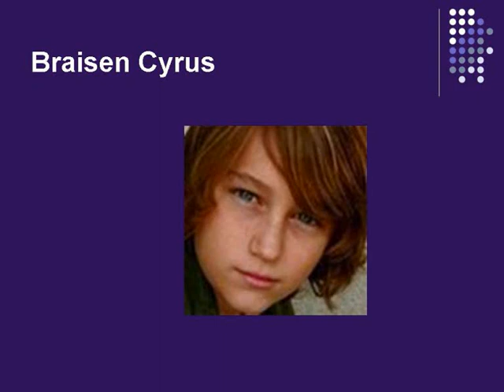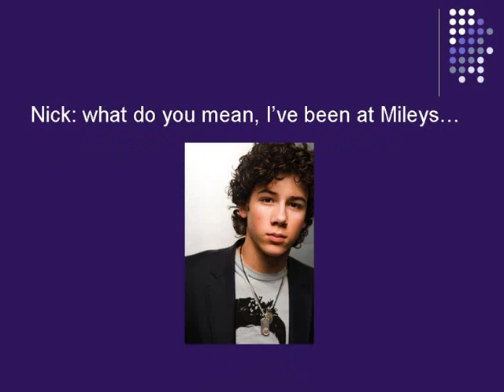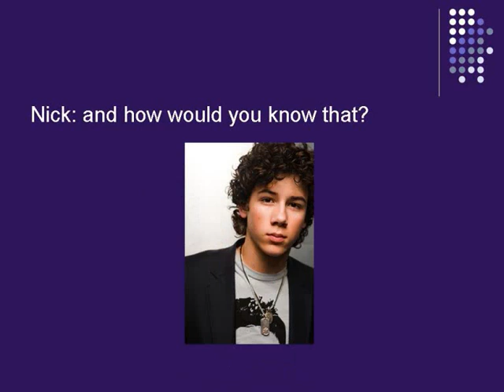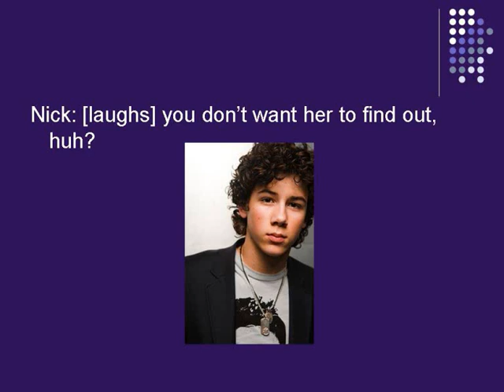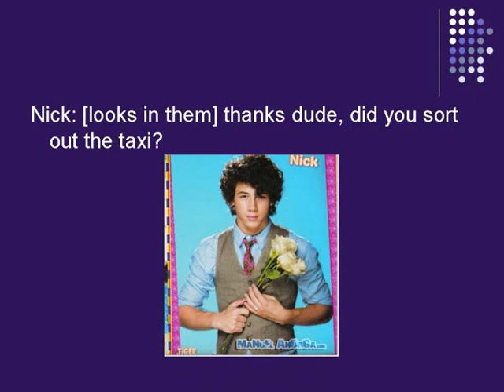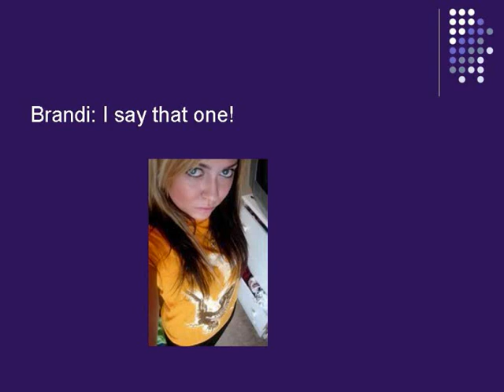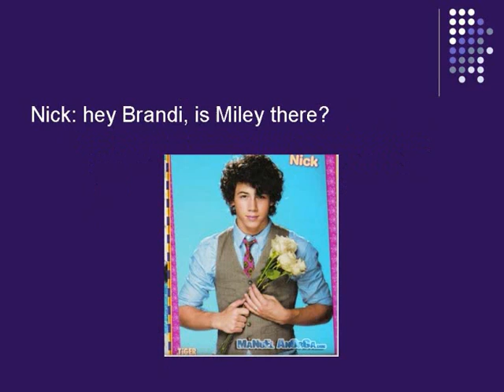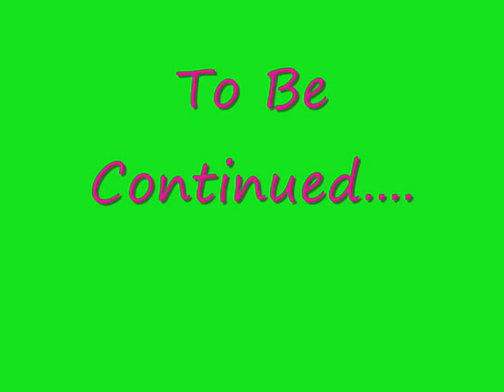Niley ep 20 part 1 of 2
btw.. next is the last of this movie... there may be a season 2 though but only if you guys want it.. i want 3 more subscribers before i do a season two and a few comments telling me to go ahead :D